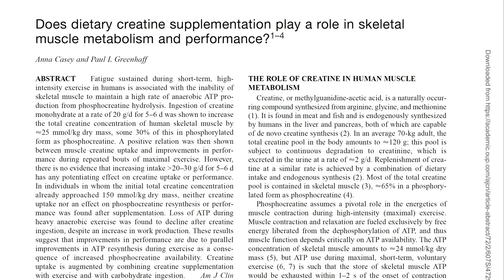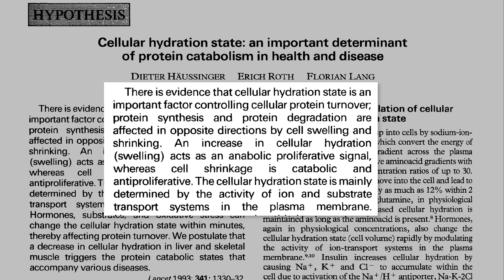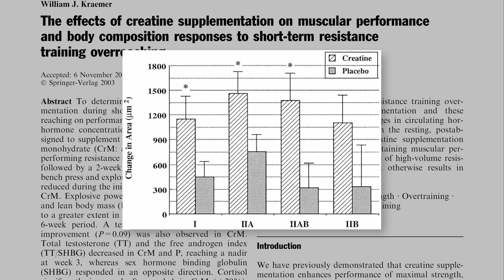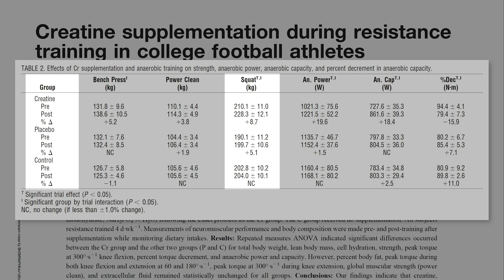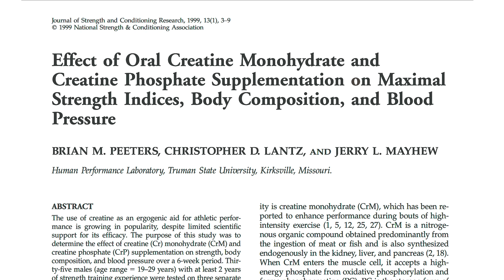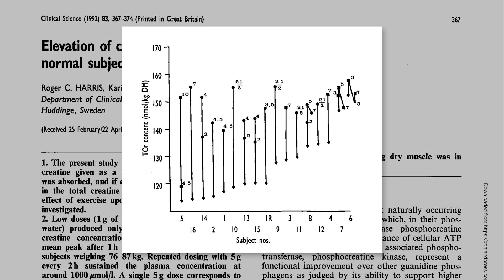Cómo La Creatina Te Hace Más Grande Y Fuerte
En este vídeo vamos a analizar en detalle todo lo que debes saber sobre la creatina. Si quieres saber cuál es la eficacia de la creatina para incrementar la fuerza y el músculo y mucho más, quédate hasta el final.

𝗖𝗼𝗻𝘁𝗲𝗻𝗶𝗱𝗼
0:00 - Intro
0:48 - La creatina mejora la producción de energía (ATP)
2:12 - Otros beneficios para la función muscular
3:34 - La creatina mejora la fuerza y la potencia
5:02 - La creatina ayuda a ganar músculo
7:09 - Cómo tomar creatina
7:55 - ¿Debería tomar creatina?

Saw Palmetto:
Champú anticaída con Cafeína y Saw Palmetto (sin parabenos, siliconas ni sulfatos):
Dermaroller:
0,25mm | 0,50mm | 1,00mm | 1,50mm